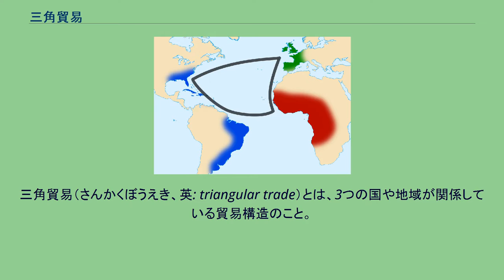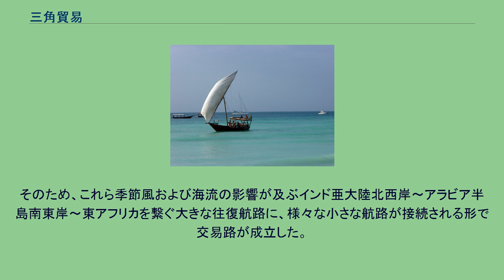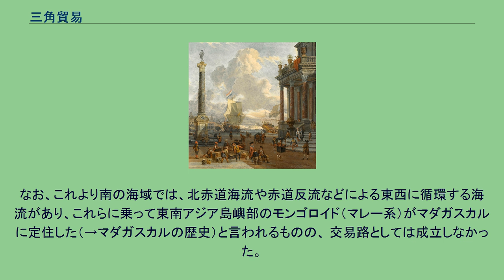三角貿易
三角貿易（さんかくぼうえき、英: triangular trade）とは、3つの国や地域が関係している貿易構造のこと。
主に17世紀から18世紀に展開されたイギリスなどによる大西洋での貿易を指す。
2国間の国際貿易において、貿易収支が長期間不均衡のままであると、赤字の国から国際通貨（近世・近代では銀）が流出し続け、最終的には決済手段がなくなってしまう。
銀本位制の場合、黒字国は余剰となり国内価値が低下（インフレ）した通貨で、相対的に割安となった外国商品の輸入を増やし、赤字国は通貨不足によるデフレで国内価格の下落した商品を輸出に向けることにより、貿易収支は均衡に向かおうとする。
この新たな輸出入の相手は第三国でもよい（多国間貿易）。
特に、大航海時代以降にイギリスが主体となった3国間（3地域間）貿易を「三角貿易」という。
当時の西アフリカでは、戦争捕虜を奴隷として輸出していたが、その奴隷が三角貿易の主要な商品であったことが、現代ではポストコロニアリズムの観点から批判されている。
大西洋三角貿易 海流の北大西洋旋回 ほか 三角形の頂点にあたる地域は、ヨーロッパ・西アフリカ・西インド諸島の3地域。
辺にあたる貿易ルートはヨーロッパの船による一方通行となっており、また、特定の海流に乗っている。
17世紀から18世紀にかけて、イギリスをはじめとするヨーロッパでは喫茶の風習が広まり、砂糖の需要が急激に高まった。
それに伴い、砂糖を生産する西インド諸島およびブラジル北東部などでは労働力が必要となった。
こうした状況の下で、ヨーロッパから出航した船は、カナリア海流に乗って西アフリカへ繊維製品・ラム酒・武器を運んだ。
輸出された武器は対立するグループ間へ供与され、捕虜（奴隷）の確保を促すこととなった。
それらの品物と交換で得た奴隷を積み込み、南赤道海流に乗って西インド諸島やブラジル（ブラジル南東部へはブラジル海流）へと向かい、交換で砂糖を得て、メキシコ湾流と北大西洋海流に乗って本国へ戻った（奴隷貿易）。
こうして、ヨーロッパ→西アフリカ→西インド諸島→ヨーロッパという一筆書きの航路が成立し、「三角貿易」と言われた。
奴隷の一部はアメリカ合衆国南部へと輸出され、多くは綿花のプランテーションで働かされることとなった。
綿花はイギリスの織物工場へ輸出され、産業革命の基盤になったとされている。
貿易の平均的な利益率は10%-30%といわれている。
17世紀後半から18世紀後半にかけて、アメリカ独立戦争以前のイギリス本国、北米大陸の英領13植民地と、英領西インド諸島における貿易も三角貿易の一類型である。
これは、カリブ海沿岸地域の農場主・奴隷のための食糧として北米植民地から農産物や魚（特に塩たら）を西インド諸島へ、西インドからの砂糖や糖蜜はイギリス本国・北米へ、そして、イギリスからは工業製品が北米や西インドへという貿易パターンである。
また、イギリス船に南ヨーロッパ向けのニューファンドランド沖産の塩たら、ボストン港からのとうもろこしを積み込むケースもあった。
三角形の頂点にあたる地域は、イギリス・インド・清の3つの国。
辺にあたる貿易ルートは実際には両方向通行であり、またインドの中継貿易の形をしているため、三角形の形になっていないが、手形の流通によって三角形となっている。
主要な取引品目の流れについて記載。
当初、イギリスとインドの2国間貿易ではイギリスの貿易黒字、イギリスと清の2国間貿易ではイギリスの貿易赤字が続いていた。
対インド黒字で対清赤字を穴埋め出来ず、国際通貨の地位にあった銀が対価としてイギリスから清に流出していた。
ただし、この時期、既に為替手形による国際貿易が成立しており、手形交換所があるロンドンから直接清に銀が流出するのではなく、中継貿易地のインドから清へ銀が流出していた（インドの対清赤字）。
事態打開を図るため、インドで麻薬であるアヘンを製造し、清へ密輸する活動が活性化した。
こうした政策が推進されたのは、「外国にお金が出て行くと損だ」という重商主義的な見方にイギリスが囚われていたためである。
清では麻薬であるアヘン消費が拡大し、銀はインドの綿製品輸入を経由してイギリスへ渡った。
この3カ国を跨ぐデイヴィッド・サスーンのような貿易商人も台頭した。
清はこの取引において大量の銀流出に見舞われ、アヘン密輸の取締り強化を図り、それが1840年のアヘン戦争への端緒となった。
また、この3カ国は労働市場において...